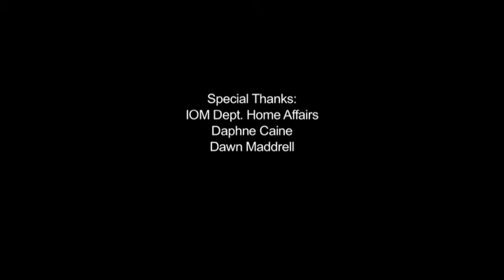"Doing Time" by Glenn Whorrall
"Doing Time" by Glenn Whorrall - Winner of Experimental Category in the Isle of Man Arts Council's Short Film Competition 2010.